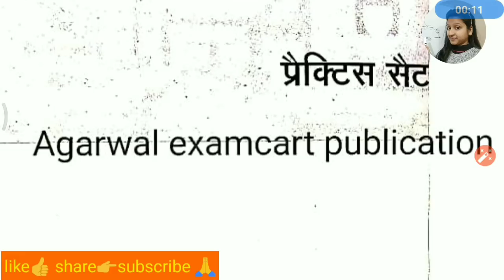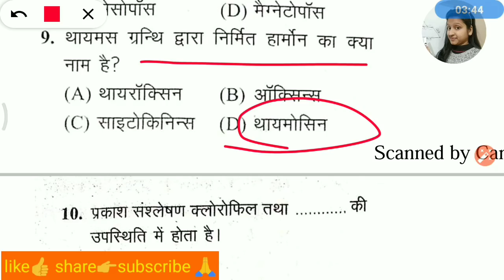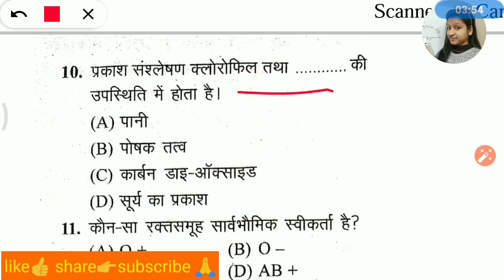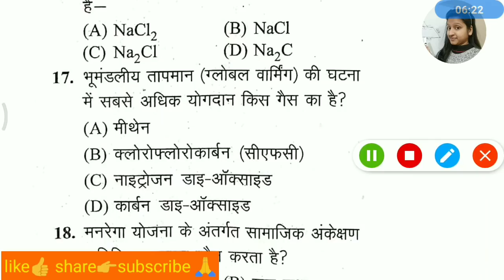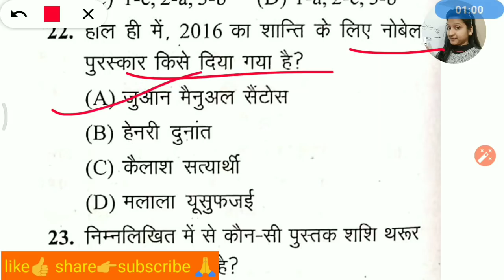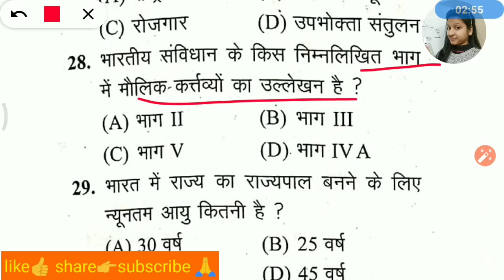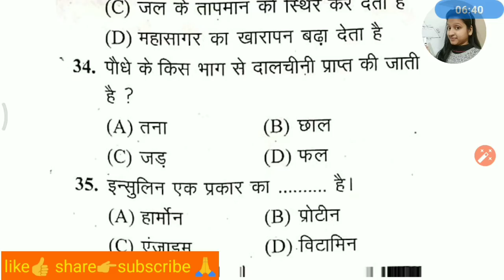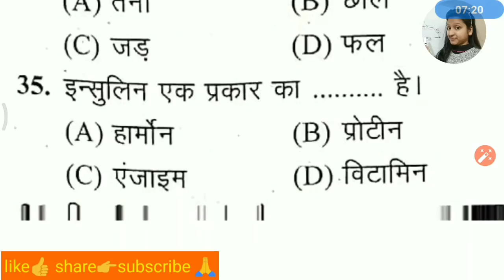Up Bed entrance Exam 2019 Gk Practice set-16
Up Bed entrance Exam 2019 Gk Practice set-10

2- Best Book agarwal publication examcart (up bed entrance exam 2019)📗

🙏Teligram group join kro यूपी B.Ed एंट्रेंस एग्जाम ..-Anuj gs academy
Anuj gs academy